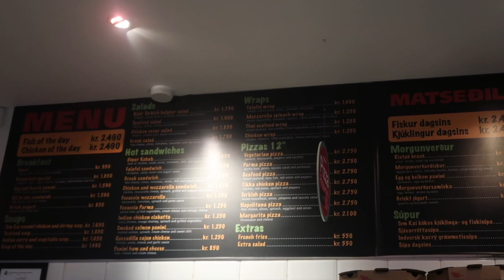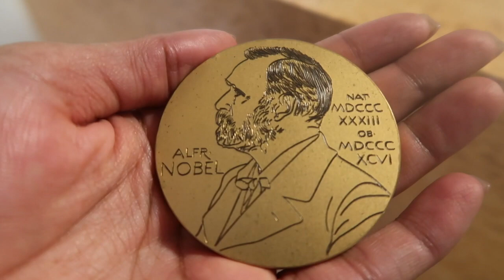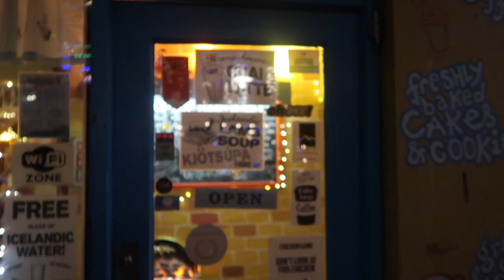TravelVLog Iceland / islandia day 3 / Halldor Laxness' House / Nobel prize laureate literature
This video is about nobel prize house iceland